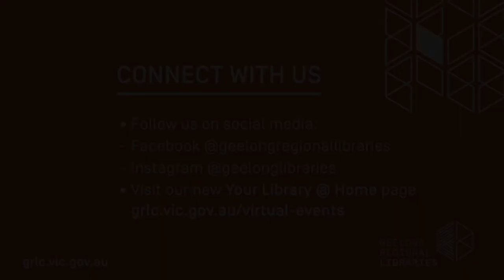Baby Time @ Home (Geelong Regional Libraries) #27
Join some of your favourite local librarians for ‘Baby Time @ Home’ and learn about some lovely gentle activities and songs to help you and your baby have fun together!